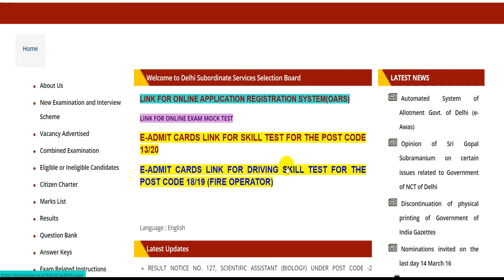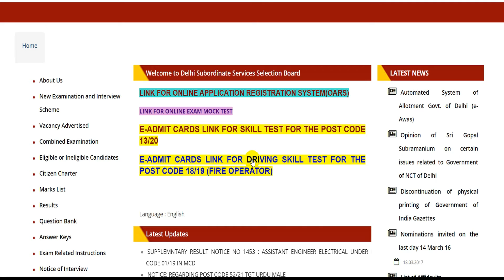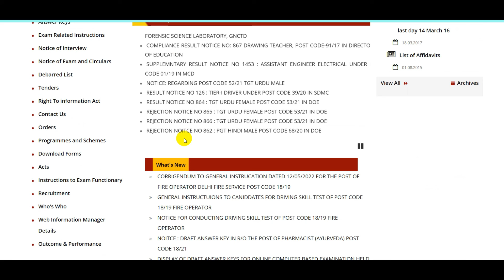DSSSB EXAM 2022 | NEW NOTICE 2022 | DSSSB LATEST UPDATE 2022 | DSSSB NEWS 2022